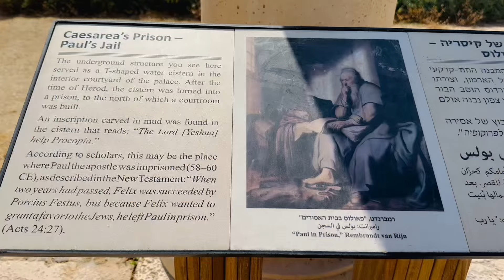Caesarea Israel/Apostle Paul Imprisoned Here पहिलो शताब्दीको ख्रिष्टियनहरुले सतावट भोगेको ठाउॅं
Caesarea Israel/ Apostle Paul Imprisoned Here. Holy Land

Caesarea is a magnificent site originally an ancient Herodian port city located on Israel’s Mediterranean Coast about halfway between Tel Aviv and Haifa. In 30 BC the village was given to King Herod, who built a large port city on the site and called it “Caesarea Maritime” in honor of his patron Octavian Augustus Caesar.

It was the capital of Roman Judaea Syria Palestine and Palaestina Prima, successively for a period of c. 650 years and a major intellectual hub of the Mediterranean.Today, the site of Caesarea known as National Caesarea Park. This Caesarea Park extends from the Roman theater in the south to the Crusader city in the north. It includes the Byzantine Herodian, Hippodrome, Amphitheater, Promontory Palace, Bathhouse.

In the Bible we find the name of Caesarea in the book of Acts. where most of the non-Jews lived. During the first century, the gospel of Jesus was first preached to the Gentiles by Peter in Caesarea. They filled with Holy Spirits and they baptized.
Historical Background:
1. Caesarea was built in Roman Judea under the Jewish king Herod the Great during 22BCE. It took 12 years to build. It took 12 years to build and was named “Caesarea Maritime.”
2. Caesarea was named after the Roman emperor Augustus Caesar.
3. The Holy Spirit was given to the Gentiles here. Acts 10:44
4. Herod Agrippa met his death here. Acts 12: 23
5. After the Apostle Paul accepted Jesus, the believers of Caesarea sent Paul from this port to Tarsus. Acts 9: 30
6. Apostle Paul was imprisoned here for 2 years. Acts 24:27
7.  The Apostles Paul appealed to Caesar here  Acts 25: 10-11
8. The apostle Paul was sent from Caesarea to Rome. Acts 27
9. Cornelius, a believer in Jesus, lived here in Caesarea. Acts 10: 1-2
10. Philip the Evangelist lived with his four prophetic daughters in Caesarea Maritima, Acts 21: 8-9
Places of interest:
1. Crusader Fortress Entrance
2. Crusader Fortress
3. Caesarea Harbor
4. Caesarea port
5. Governor’s Palace
6. Roman Toilet
7. Roman Bathhouse
8. Mosaic Hall
9. Hippodrome
10. Promontory Palace
11. Caesarea Columns
12. Roman Theater
13. Pontius Pilate Stone
14. Paul Appeals to Caesar
15. Aqueduct

The Church Where The Angel Gabriel Cane To Visited Mary/3000 Years Old Mary’s Well In Nazereth Israel.

This House Was The Workshop Of Jesus/ After Returned From Egypt Jesus Lived Here With Joseph & Mary.

https:youtu.bewfws_e4jtFgsi=7ks7AJ7yqYGZ2vDK Jesus’ hometown in Nazareth/ Nazareth/ Church/ Nazareth Byzantine Church/ Church of Annunciation/Israel

1st Century Nazareth Village, Where Jesus grew up// Nazareth village open air meseum and replica.